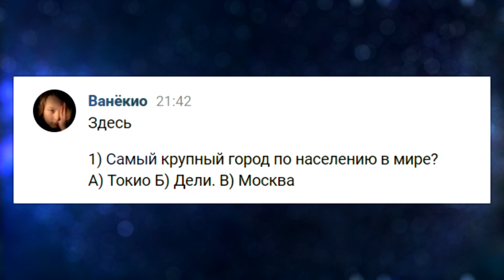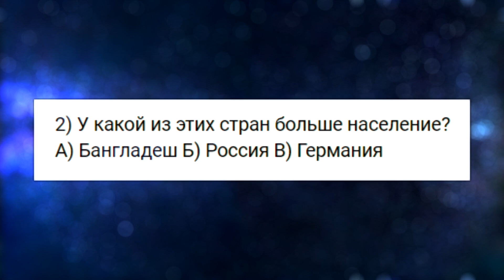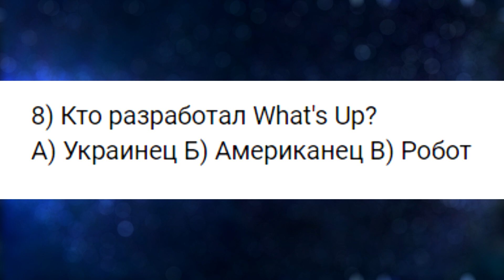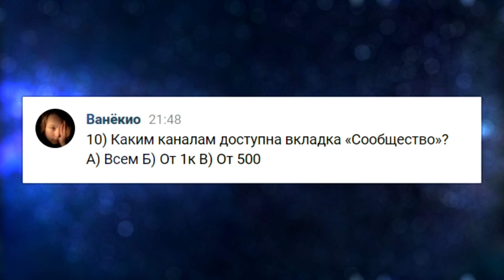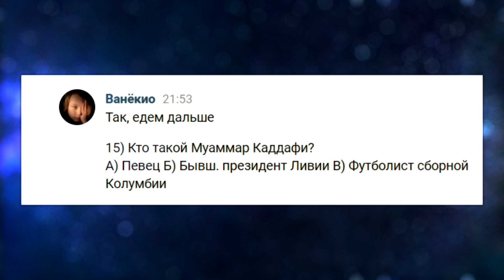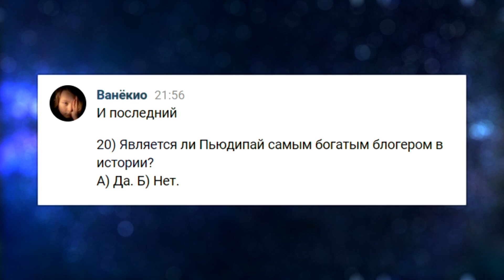Мемная Папка vs Мачка Пасла отвечают на вопросы (МЕМТЕЛЛЕКТ #2)